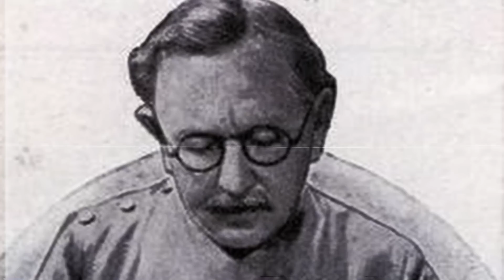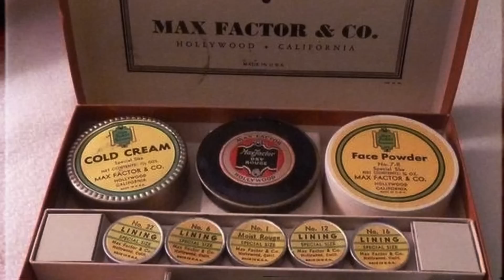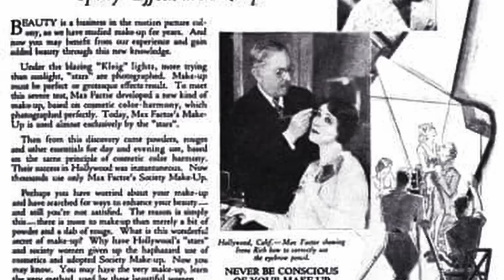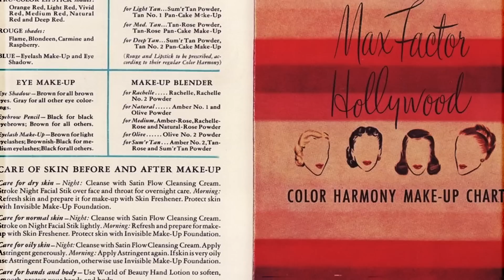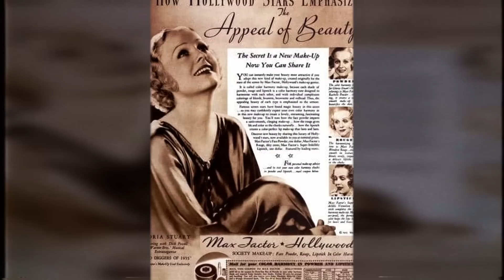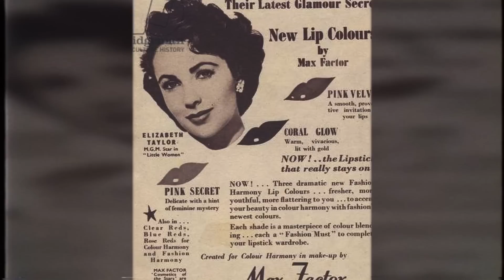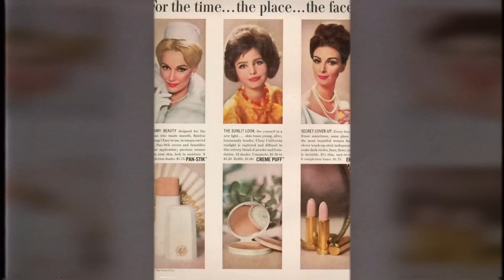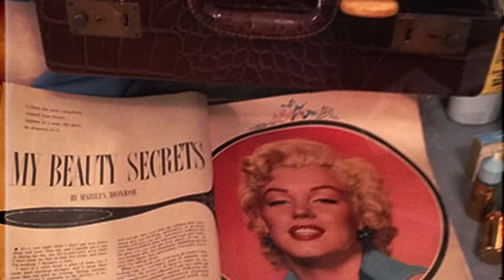Max Factor: The Rise and Fall of a Beauty Empire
In this video, we take a look at the rise and fall of Max Factor, one of the most iconic names in beauty history. From his humble beginnings as an immigrant to his status as a Hollywood celebrity makeup artist, learn how Max Factor became one of the most famous faces in the world.